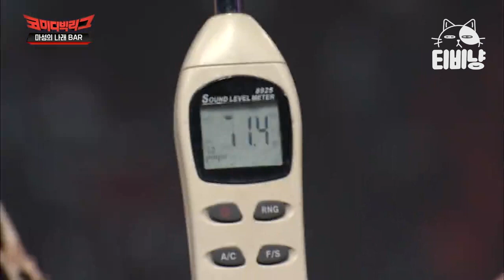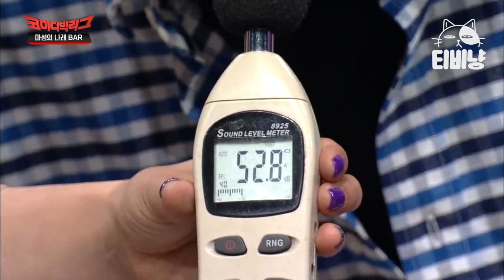[티비냥] 나래bar에서 영원히 고통 받는 황제성★ 영고황의 레전드 감금이↗ 됩↘니→다 모음.zip | 코미디빅리그 180211~180304 #01